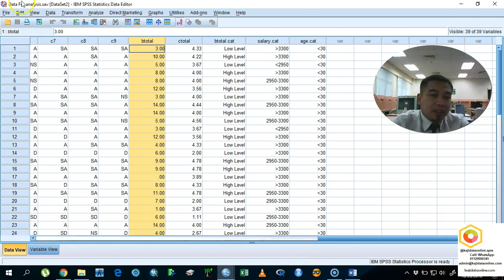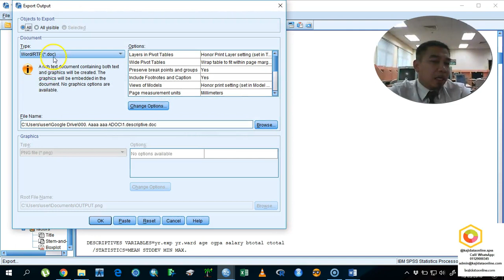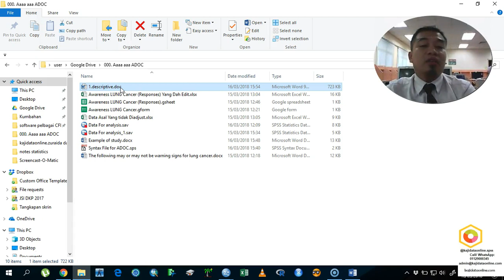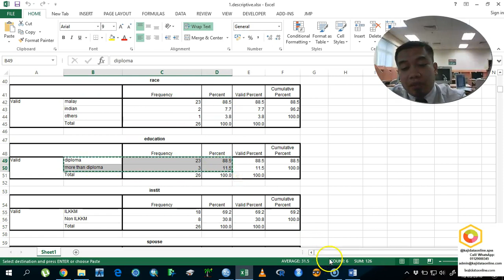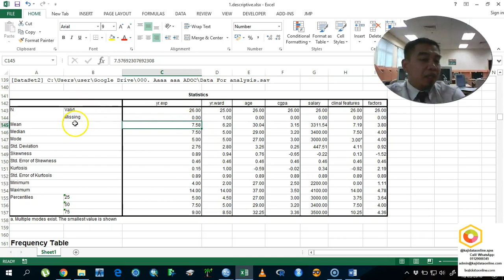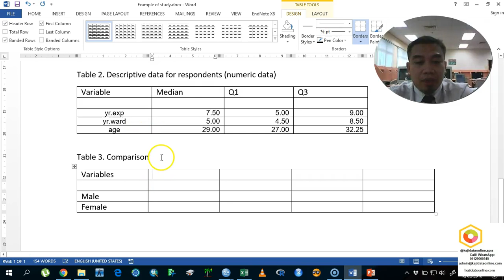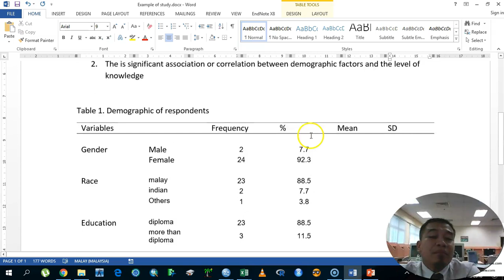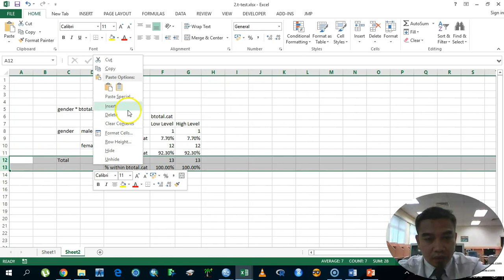how to write up thesis using SPSS data (Part 17/17)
This video explains the tricks and way of exporting your SPSS data analysis output into the MS Word.